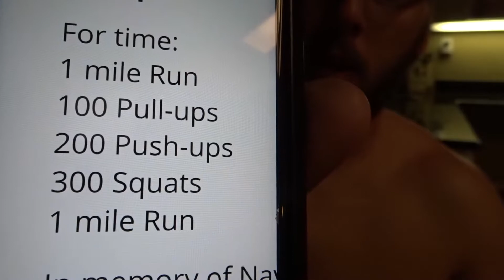My new house | Murph | BIG announcement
WHAT'S UP, GUYS!? thank you so much for choosing to spend a little time with me today! FREE PROGRAM dropping on June 4th on the website below!!